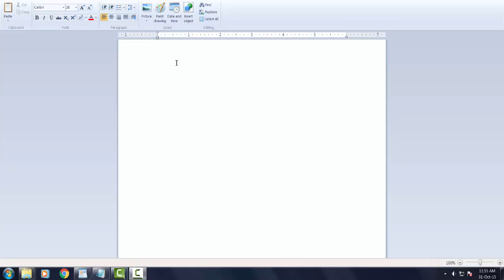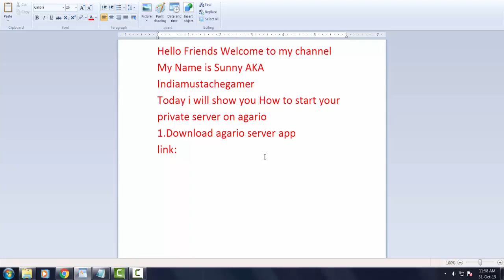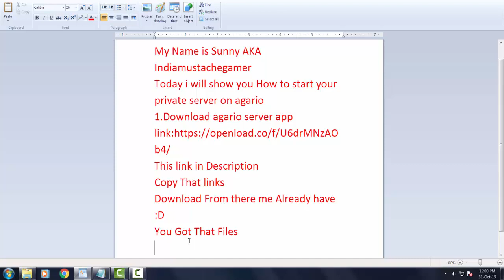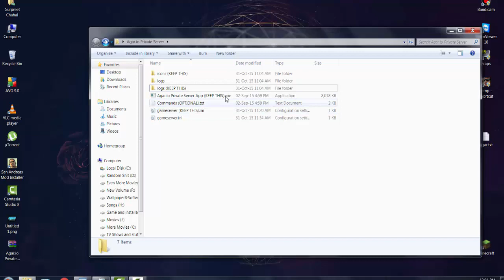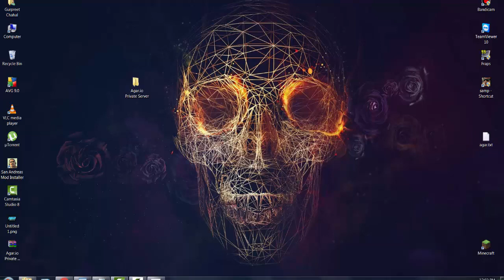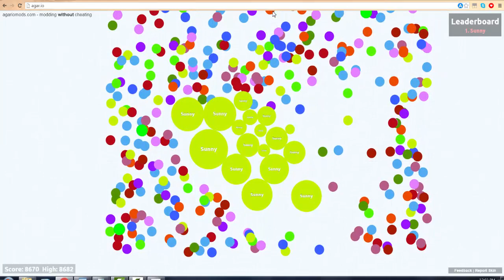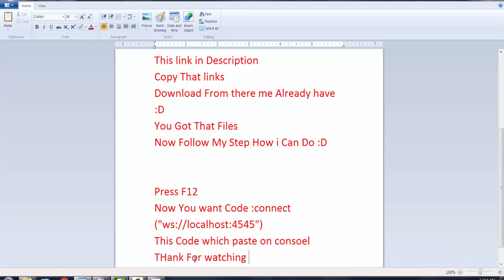HOW TO START AGARIO PRIVATE SERVER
Hello Guyz Today i upload Agario Game How to make server Private server

HOW TO DOWNLOAD FROM THIS LINK :-